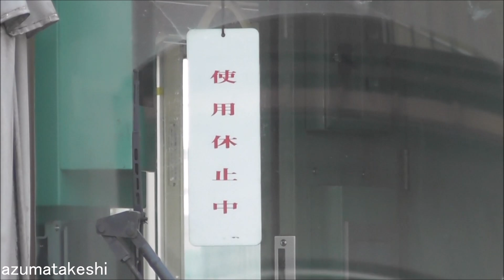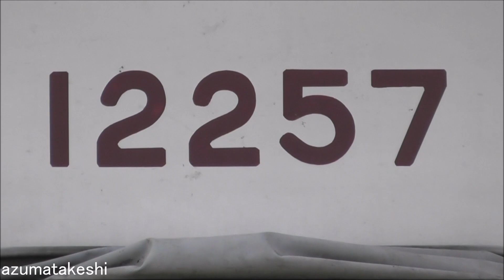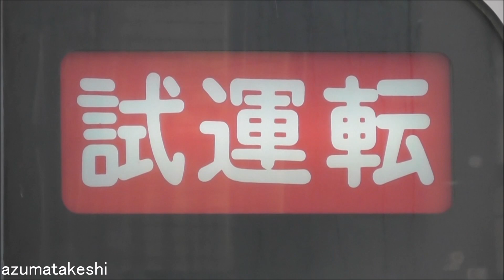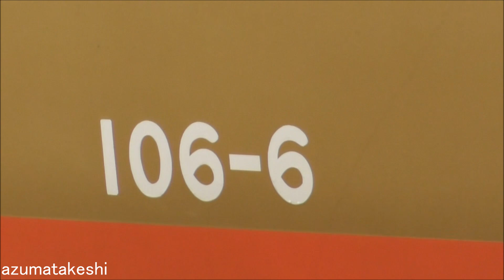【野岩鉄道 6050系 61103F クラウドファンディング工事開始から1か月！11257F 検切れ休車！北春日部】東武10030系 11257F 休車札取付！11262F 休車札外したが運用復帰せず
2023年03月12日

2023年02月13日 新藤原→北春日部へ臨時回送された、野岩鉄道 6050系 61103F
北春日部回送から1か月 経過しました。

本日確認したところ、現時点でも工事継続中の模様でした。基本車内設備の工事ですので、工事進捗を確認するのが難しい状況です。
赤い旗を掲げ、クハ62103付近には、工事用のコンプレッサなどが置かれています。
この様子ですと、クラウドファンディングの工事で、クハ62103のみ車内改修が実施される模様です。

一方、2023年02月13日の61103F北春日部回送時より、61103Fの手前に留置されている、11257Fが運用離脱しています。
本日、とうとう使用休止中札（休車札）が取り付けられていました。

その代わり、11262Fの休車札が外されましたが、現時点で運用復帰していない模様です。

◆61103F クラウドファンディング工事内容
　​①模擬運転台（２箇所）、動画放映用モニターを設置（２箇所）※ 1両
　②畳座席の設置 　※1両
　③カップル座席の設置（２箇所）※１両
　④自転車スペースの整備　※ 1両
　⑤多機能スペースの整備 　※1両
　⑥トイレのリニューアル（1500万円メニュー外だが実施）

◆2023年3月20日　現在、車両の改修工事を行っております。（追記）

◆関連動画
　①【野岩鉄道 6050系 61102F 南栗橋へ回送 本日洗車中！】(2022年07月23日)
　②【野岩鉄道 6050系 61102F 南栗橋でデジタル無線化工事中か？】(2022年08月05日)
　③【クラファン本日開始！野岩鉄道 6050系 61103F クラウドファンディング挑戦！】(2022年08月10日)
　④【野岩鉄道 6050系 61102F 南栗橋でデジタル無線工事完了！】(2022年08月12日)
　⑤【祝・車両改修決定！野岩鉄道 6050系 クラウドファンディング成立！】（2022年09月17日）
　⑥【野岩鉄道 6050系 61103F 新藤原→北春日部へ回送！クラウドファンディング工事開始か？】（2023年02月13日）

　11259F 2023年01月 2022年03月12日～ 休車（検切れ)
　11260F 2022年10月 2022年03月12日～ 休車（検切れ)
　11262F 2023年08月 2022年03月12日～ 休車解除 運用復帰の兆し
　11257F 2023年02月 2023年02月13日～ 休車（検切れ)

　8111F　2020年08月 2020年11月14日～ 休車 東武博物館保存車 検切れ
　11253F 2023年07月 2022年03月12日～ 休車
　11452F 2023年04月 2022年03月12日～ 休車
　11254F 2023年11月 2022年03月12日～ 休車
　11461F 2024年08月 2022年03月12日～ 休車
　11480F 2022年12月 2022年03月12日～ 休車（2022年10月14日 北春日部→南栗橋へ回送）

　6174F　2021年11月 2021年07月31日～ 休車（検切れ)
　6176F　2023年03月 2022年03月12日～ 休車（検切れ)
　6179F　2024年01月 2022年03月12日～ 休車（リバイバルカラー)
　21411F 2022年06月 2022年01月21日～ 休車 車外カメラ取り外し（検切れ）
　11456F 2024年09月 2022年03月12日～ 休車
　11457F 2022年04月 2022年03月12日～ 休車（検切れ）

　9101F　2024年09月 2021年06月14日～ 休車（故障 デジタル無線工事 未施工）

　11258F 2022年08月 2022年02月15日～ 工事（検切れ)
　11263F 2022年08月 2022年02月15日～ 工事（検切れ)
　11266F 2021年11月 2019年01月27日～ 工事（検切れ)
　11261F 2023年04月 2022年03月12日～ 工事

●渡瀬北(北館林)疎開留置（12両）
　11668F 2025年10月 2023年02月27日　 休車
　11606F 2024年10月 2023年03月07日　 休車

◆2022年03月12日 ダイヤ改正休車後 運用復帰編成(12両)
　編成　 検切れ　　 運用離脱　　　 運用復帰
　11453F 2025年04月 2022年03月12日 2022年10月19日
　11801F 2023年08月 2022年03月12日 2023年02月27日

　編成　 廃車
　104F　 2022年03月18日
　6151F　2022年03月30日
　61101F 2022年03月30日（野岩車）
　61201F 2022年03月30日（会津車）
　11460F 2022年04月15日
　8563F　2022年05月13日
　8564F　2022年05月13日
　251F 　2022年06月07日
　351F　 2022年06月16日
　353F　 2022年07月07日
　6152F　2022年08月01日
　6157F　2022年08月01日
　6172F　2022年08月01日
　202F　 2022年09月29日
　11004F 2022年12月08日
　6162F　2023年01月06日
　6173F　2023年01月06日
　105F 　2023年02月02日
　8570F　2023年02月27日